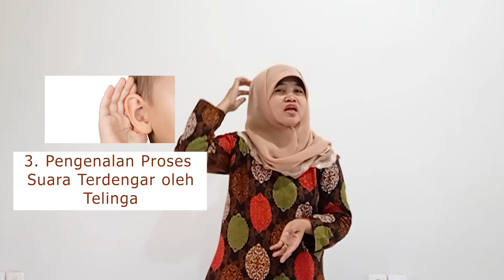Tema 1 Diriku Subtema Pancaindra - Pendengaran (1/2) - PAUD Doa Bangsa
Video ini menjelaskan mengenai Materi:
1. Mengenal anggota tubuh panca indra pendengaran
2. Memahami fungsi telinga
3. Pengenalan angka 2
4. Mengenal cara proses suara dapat di dengar  oleh telinga
5. Bermain tebak suara
6. Mendengarkan, menyimak dan mengkomunikasikan dari yang di dengar
7. Bersyukur atas ciptaan Tuhan
Tujuan pembelajaran:
1. Siswa dapat menunjukkan telinga sebagai panca indra pendengaran
2. Siswa dapat memahami fungsi telinga
3. siswa dapat mengenal dan berhitung angka 2
4. siswa dapat mengenal dan menebak suara yang ada di sekitar nya.
5. Siswa dapat mendengar, menyimak dan mengkomunikasikan kembali atas apa yang di dengar nya.
6. Siswa dapat mengungkapkan rasa syukur atas nikmat pendengar yang diberi oleh Tuhan yang maha Esa